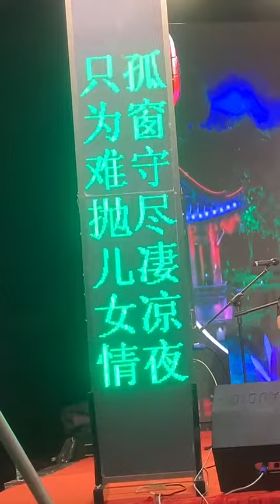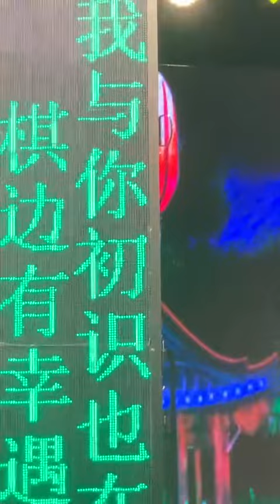《今宵共订山海盟》黄宝琪 潮剧演唱 揭阳榕城区京冈龙州赛文艺晚会 现场拍摄 2022.7.24 Teochew Opera